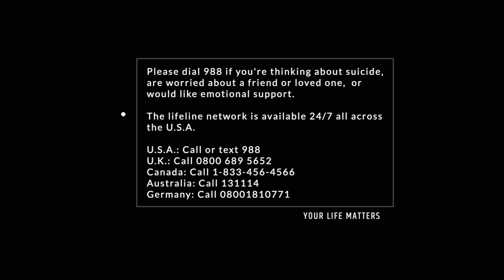The Crowned - I Don't Care (Official Music Video)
Amazon Player

Socials:
Facebook.com/TheCrownedOfficial
Instagram.com/TheCrownedBand
Twitter.com/TheCrownedMusic

Video Credits:
Vox/Drums: Marc Coronado
Guitar: Anthony Carrillo
Guitar: Jyro Alejo
Bass: Alfredo Ybarra
Videographer/Editor/Director: Marc Coronado
Mixing/Mastering: David McGilvrey with Method Media Group LLC
Actress: Ella Monroe (IG: ella.monrie721)

Lyrics

Verse 1
This Time I won't be defeated
The queen won't be mistreated
You can't break her spirit
Her revenge, you should fear it

I'm not a fucking loser
Stand up against the ones who use her

Chorus
You said you'd never leave
I don't care
You want me to believe
I don't care
You said you'd protect me
I don't care
I'm here to set you free

Verse 2
I'll stand my fucking ground
You'll not push me around
The world is in my arms
No one will cause him harm